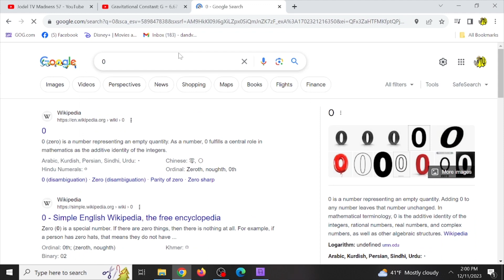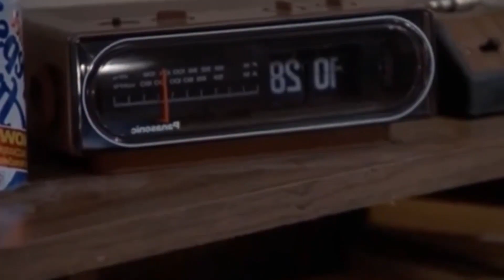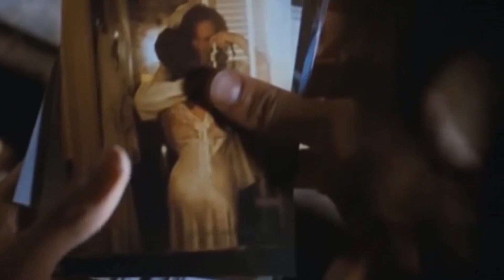Jodel TV Madness 107